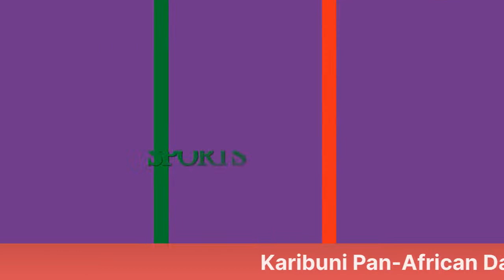Maponga Joshua III